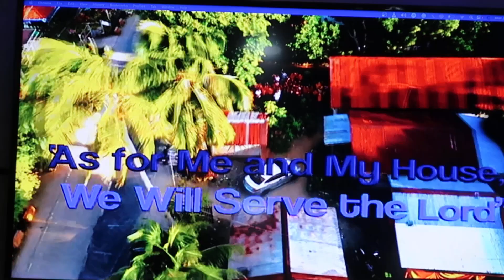Balmores Clan Reunion 2023